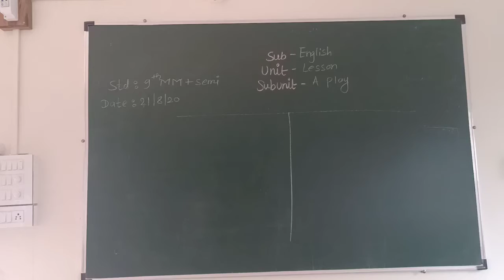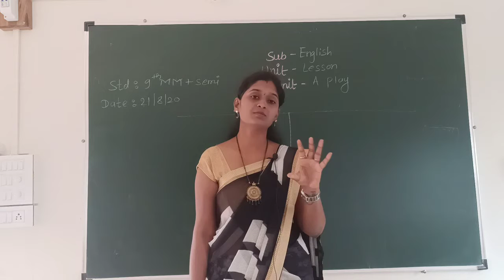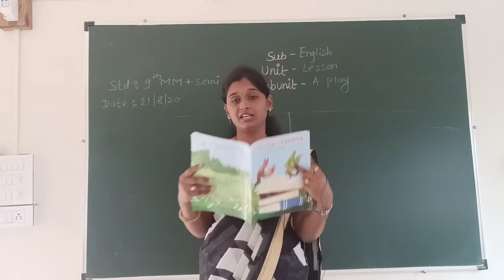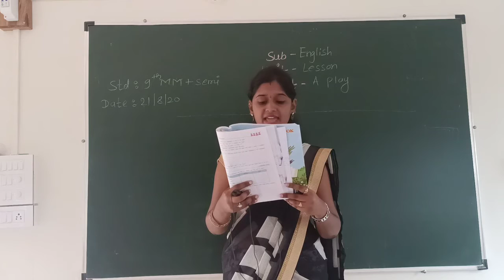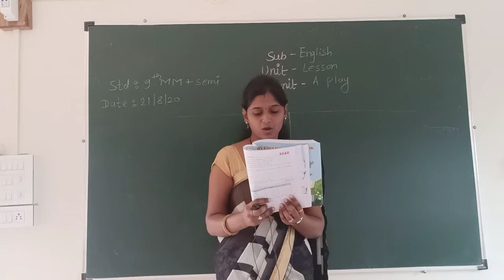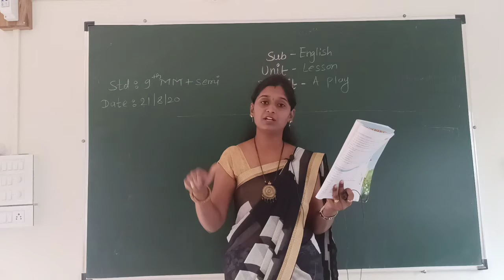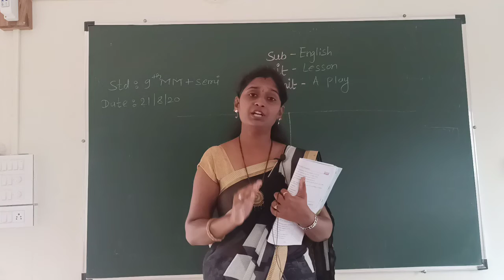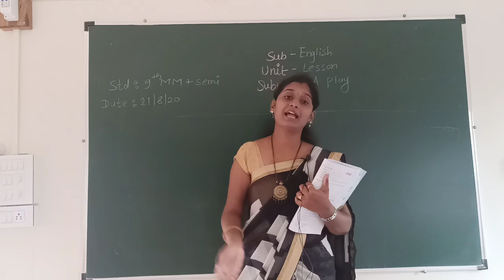Eng(lesson)9thMM +Semi 21/8/20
A play (video4)